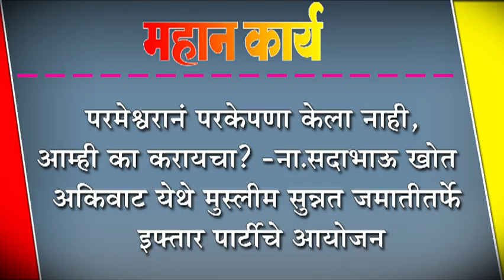परमेश्वरानं परकेपणा केला नाही, आम्ही का करायचा? -ना.सदाभाऊ खोत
परमेश्वरानं परकेपणा केला नाही, आम्ही का करायचा? -ना.सदाभाऊ खोत : अकिवाट येथे मुस्लीम सुन्नत जमातीतर्फे इफ्तार पार्टीचे आयोजन